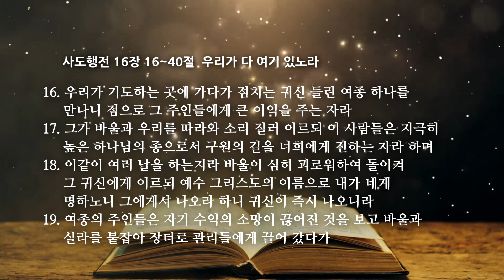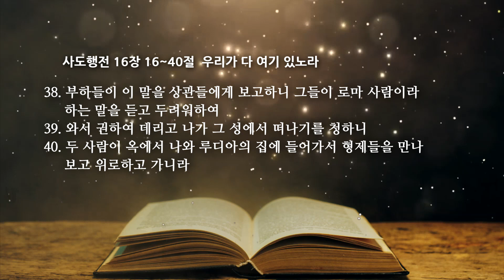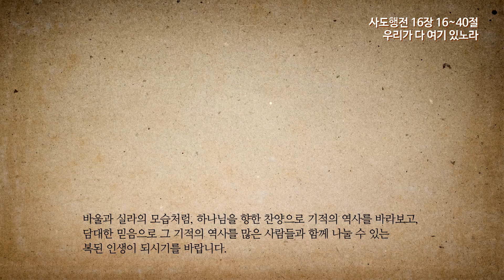사도행전 16장 2 우리가 다 여기 있노라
온타임 사도행전 16장 16-40절
우리가 다 여기 있노라